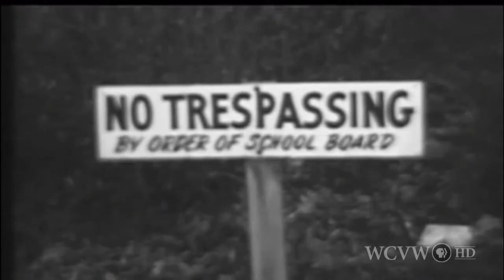Locked Out: The Fall Of Massive Resistance documentary trailer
In 1958, the Commonwealth of Virginia led other Southern states in refusing the U.S. Supreme Court's mandate to integrate its public schools in the aftermath of the Brown v. Board of Education decision. Several counties "locked down" or closed their public schools altogether — one for as long as five years — rather than allow black students into all-white schools. LOCKED OUT: THE FALL OF MASSIVE RESISTANCE sheds light on this dark moment in history through interviews, academic commentary and archival footage from the era. The documentary, produced to commemorate the 50th anniversary of the end of the so-called Massive Resistance laws, offers first-hand accounts from African-American students who found themselves on the front lines of this desegregation battle.